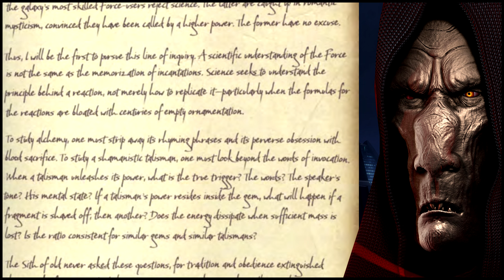The Science of Creating Life | "Book of Sith" Chapter One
Welcome back to the BOOK OF SITH reading series! This time, we go through the entries of DARTH PLAGUEIS. Narrated by Brett! Today's video narrates the chapter titled "The Science of Creating Life". Written by Daniel Wallace.